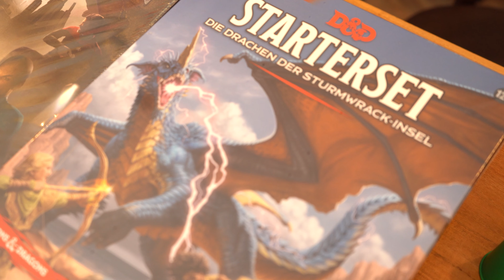Visionäre am Start: Wie Markus Hochreiter seine IT-Firma zum Erfolg führte 👨‍💻🖥️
Optimazing Business TV – Dein Kanal für inspirierende Unternehmer-Geschichten!
Bei Optimazing TV findest du praxisnahe Reportagen, wertvolle Business-Tipps und spannende Experten-Talks, die speziell für Einzel-, Klein- und Mittelunternehmer im deutschsprachigen Raum gemacht sind.
Unser Ziel ist es, dich mit Content zu unterstützen, der dir hilft, als Unternehmer erfolgreich zu wachsen.

🚀 Du willst mehr über unser Format "Visionäre am Start" erfahren und wissen, wie du spielerisch vor der Kamera glänzen kannst?